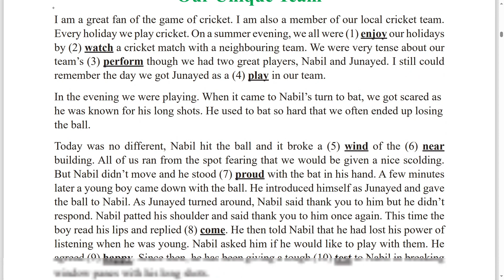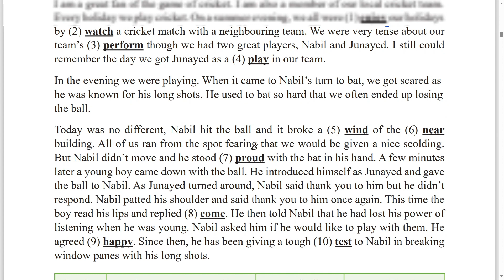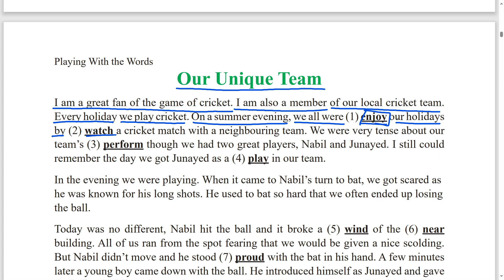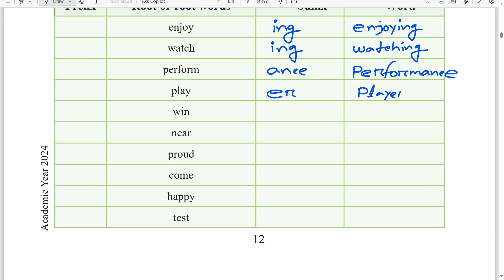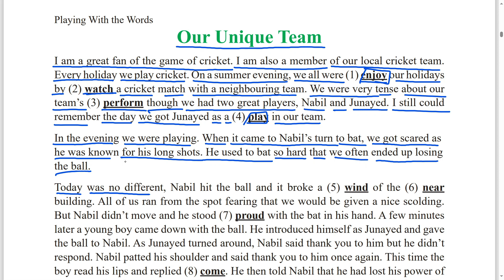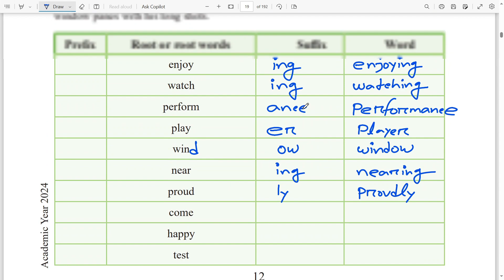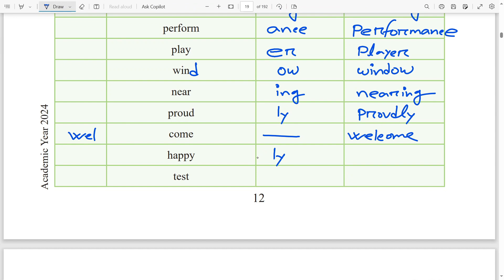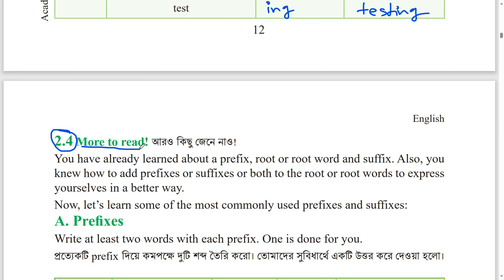English Class 7 Unit 2 Lesson 2.3 Page 12, English Class 7 new book 2024, Class 7 English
In this engaging session, we'll dive into the fascinating world of word formation by exploring the power of suffixes and prefixes. Understanding these building blocks of language will enhance your vocabulary and decoding skills. Join us as we uncover the secrets behind how these additions transform the meaning of words, making language even more exciting and versatile. Don't miss out on this educational journey!

সপ্তম শ্রেণির নতুন কারিকুলামের ইংরেজি বইয়ের playing with the words class 7 নিয়ে আজকের ক্লাসে আমি আলোচনা করেছি। এই ক্লাসে তোমরা Affixation অর্থাৎ Prefix এবং Suffix সম্পর্কে বিস্তারিত জানতে পারবে। আশা করছি, সম্পূর্ণ ক্লাসটি তোমাদের জন্য উপভোগ্য হবে।

Playing With the Words,
english class 7 unit 2 lesson 2.3 page 12,
english class 7 2024,
class 7 english new curriculum 2024,
english class 7 unit 2,
english class 7 new syllabus 2024,
english class 7,
ask and answer english class 6 chapter 2,
english 7,
class 7 english 1st paper,
class 7 english 1st paper lesson 2.2,
class 7 english lesson 2.3,
class seven english 1st paper,
new curriculum,affixation,